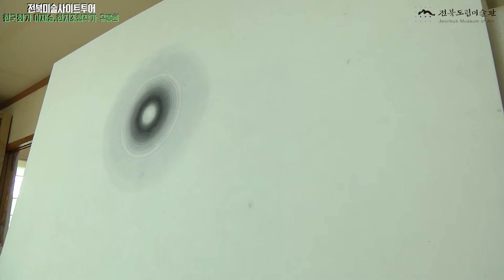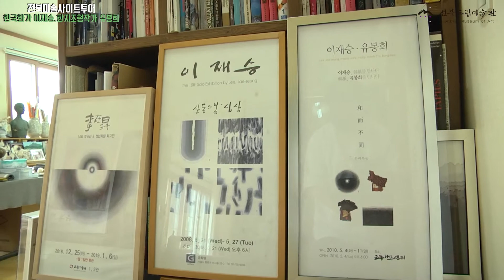[전북도립미술관] 2021 전북미술 사이트 투어 - 이재승 유봉희 작가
※본 영상은 작가님과 사전협의하에 촬영하였습니다. ※

안녕하세요, 전북도립미술관 입니다😃 전라북도의 예술인들을 찾아가 살아있는 이야기를 들어보는 시간,
이번 영상에서는 이재승 ,유봉희 작가님의 작업실로 찾아가 보았습니다.🧐

이재승,유봉희 작가님은 부부입니다.😊
그래서인지 두 분의 분위기를 닮은 작업실은 다양한 자연과 어우러져서 한 폭의 그림 같은 느낌을 주네요!🤩

이재승 작가님의 작업은 '대자연의 우주상과 내 마음의 우주상' 즉, 자연과 나와의 합일을 표현하였다고 합니다.
작가님의 작품을 보며 우주 속의 느낌을 받아볼 수 있었는데요?

유봉희 작가님은 '나 너 우리'라는 주제를 가지고 작업을 하시고 계신다고 합니다.
'나 너 우리'는 인간일 수도 자연일 수도 그것이 이제 꽃, 동물, 사람의 형상으로도 나타날 수도 있다고 말씀을 해주셨는데요?
그들의 생각을 표현하셨다고 합니다. 작가님의 작품에서 응집되어 있는 힘이 느껴지는 것 같습니다.

투어를 통해 두 분의 작가님들의 작품을 만드는 기법과 더불어 현재 작업을 엿볼 수 있는 소중한 시간이었던 거 같습니다.🙏🏻
영상에서 더 많은 이야기와 작품들을 만나보실 수 있으니 즐거운 시청되시기 바랍니다.🤗